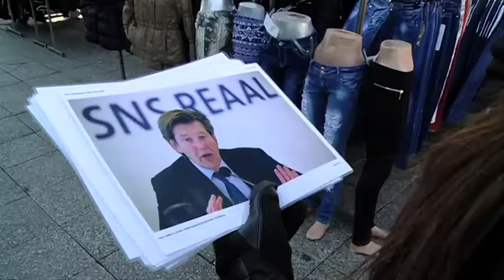Hoeveel celstraf verdienen deze mensen?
Uit het PowNews van 22 februari 2013: PowNews vraagt de burger naar de ideale gevangenisstraf.